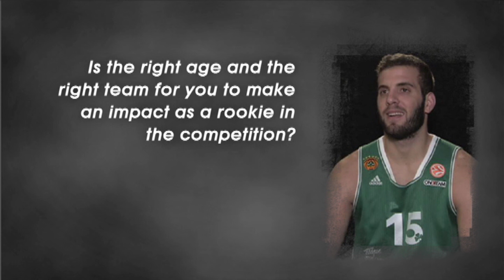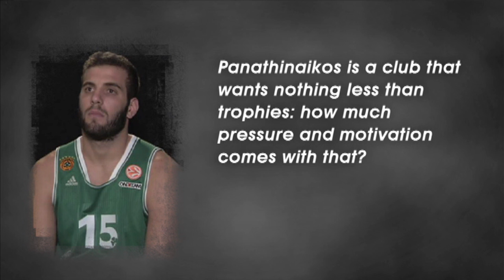Pre-season interview: Nikos Pappas, Panathinaikos Athens